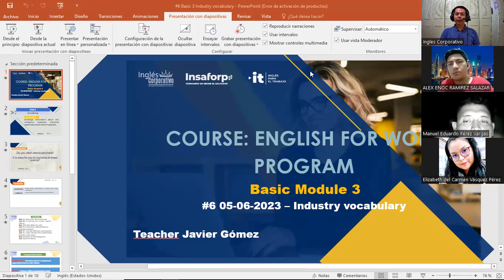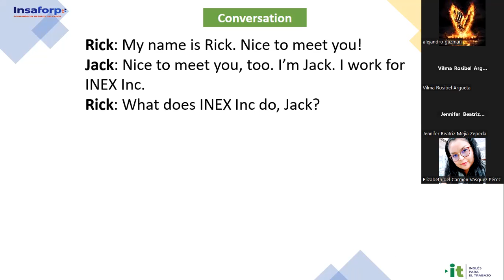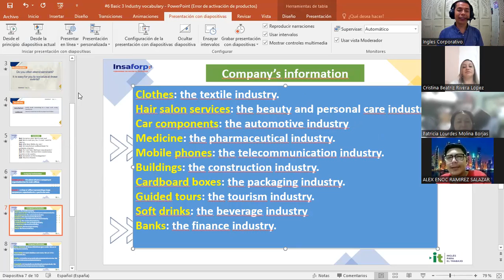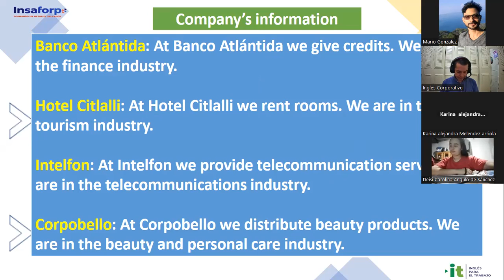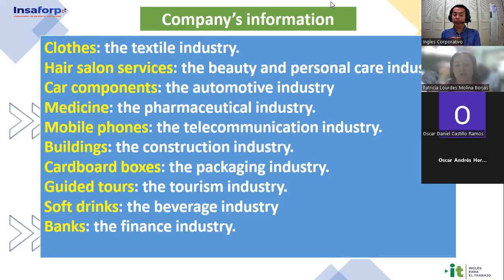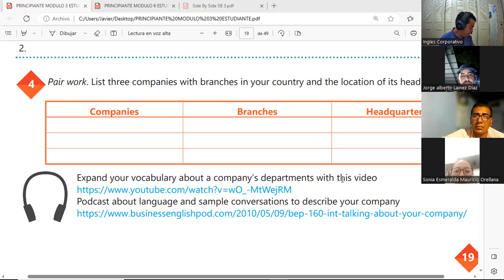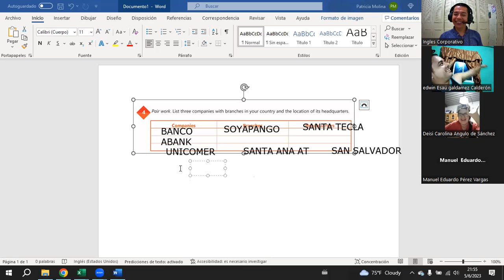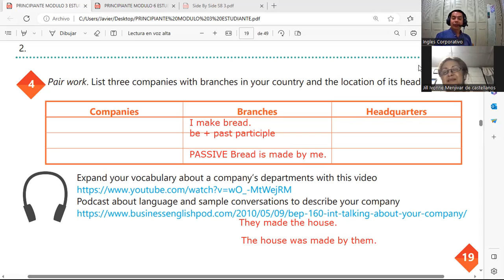Sesión 6 -05-06-2023-29750-8048-0082/2023-Gómez- Industry vocabulary